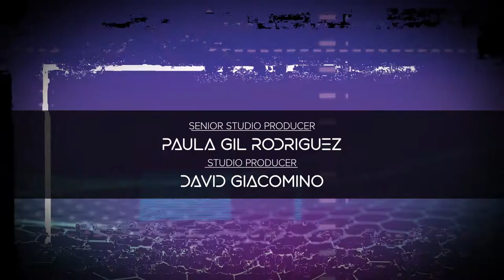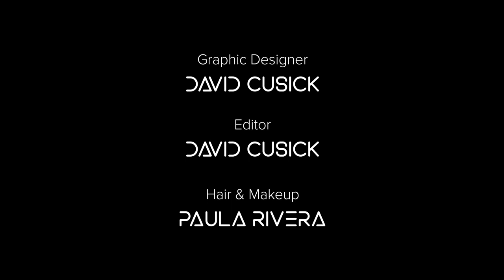The Gamer Hour - Episode 14 with NFL's Philadelphia Eagles, Avonte Maddox!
Welcome to The Gamer Hour! This is a weekly show featuring the world’s top celebrities sharing their gaming interests among other interesting topics from their celebrity lives. The show seeks to appeal to dedicated gamers and casual gamers through the draw of our celebrity guests.

In his hosting role, Chris Puckett, one of the leading esports broadcasters in the world, will interview top athletes, musicians, comedians, and movie stars who are gaming enthusiasts.